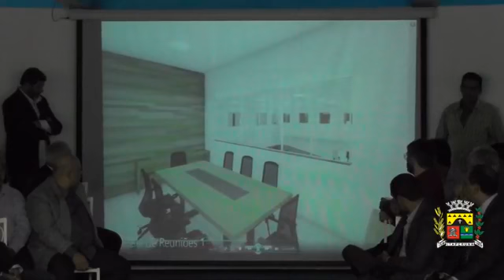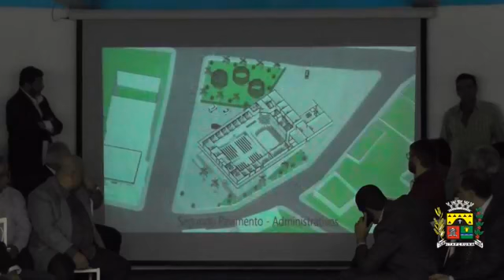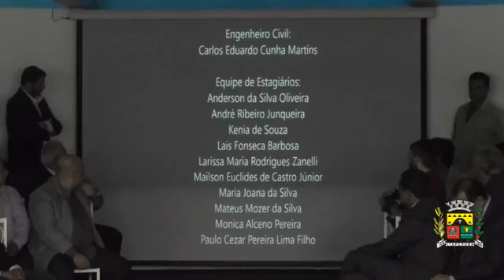130 Anos de Emancipação Político Administrativa do Município de Itaperuna Rj . 10.05.2019